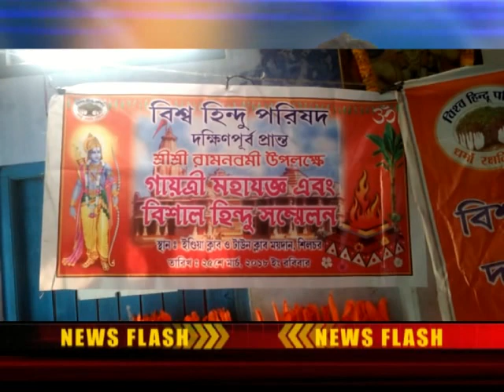aamsr bsngla silchar 16 03 2018